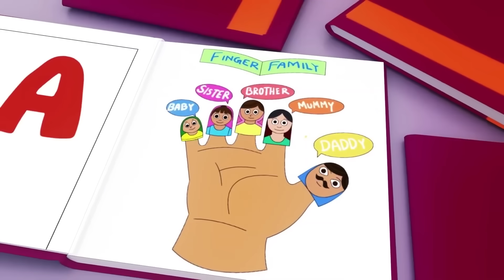Wheels on the Bus - Baby songs - Nursery Rhymes & Kids Songs